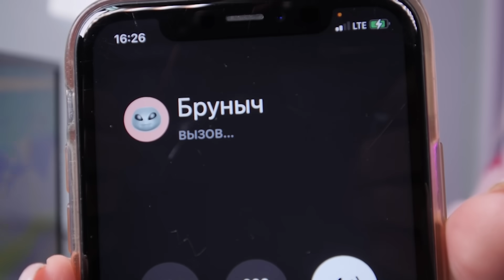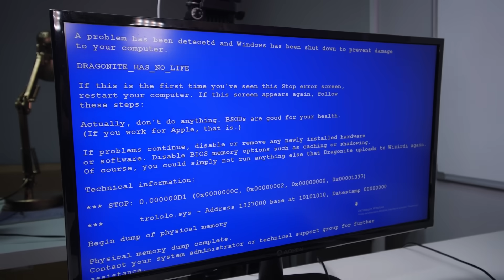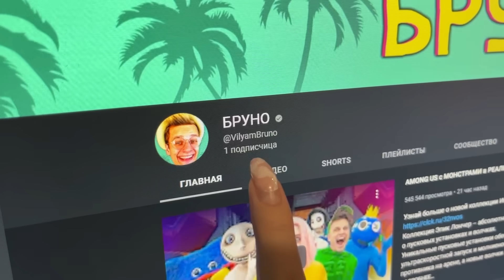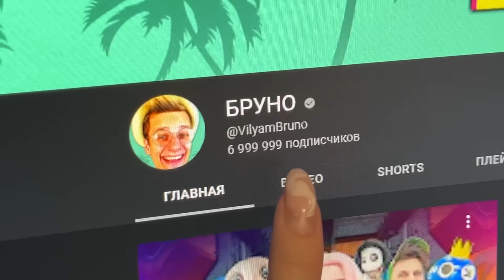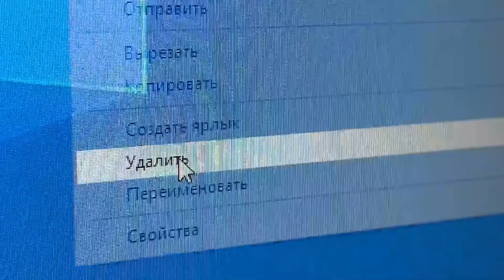мы встретили Sonic.EYX в ВИДЕОЧАТЕ **в 3 часа ночи**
В этом видео Бруно и Алина встретили соник eyx в реальной жизни ! Злой соник бывает не только соник exe, а еще и соник еух ! Соник еукс пришел к нам из видеочата, поэтому НИКОГДА НЕ ВХОДИ в ВИДЕОЧАТ Sonic.EYX !